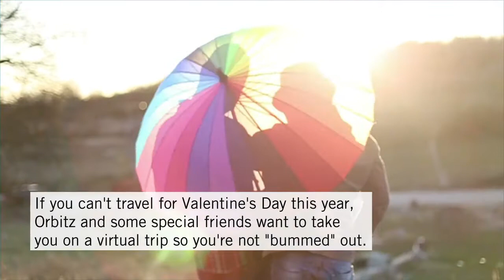Orbitz - A Virtual Trip Around the World With Drag Superstar Jackie Cox (2021)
For Valentine's Day weekend 2021, Orbitz released this video.

"Valentine's is here, and while most of us are celebrating at home due to restrictions from the ongoing pandemic, it doesn't mean we can't travel — virtually. Luckily, Orbitz, along with some very special friends, will guide you on an LGBTQIA-friendly tour so you're not "bummed" out.

Now through Feb. 15, travel booking site Orbitz is teaming up with the Instagram account @thetravelinbum and RuPaul's Drag Race star Jackie Cox, as well as others, to "guide viewers on a vicarious tour around the globe, prompting inspiration for when the time comes to travel again." The Travelin Bum, an Instagram account that shows bare-skinned backsides in dreamy destinations around the world, even inspired Orbitz to change its name to "Orbuttz" for Valentine's Day.

Orbitz, which offers dedicated resources for the LGBTQIA+ community to plan safe and inclusive travel, also donated $10,000 to the Stonewall Community Foundation, an organization "working to fund the issues that matter most to the community."